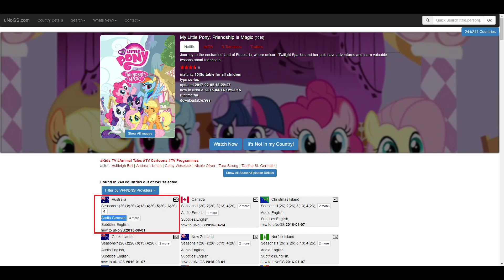MLP:FiM - Staffel 6 Episode 24 & 25 auf Netflix Australien [Ger][1080p/Info-Video]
►Kuco-fan und Twitfandubs waren so nett und haben mich darauf aufmerksam gemacht, dass die bisher noch nicht ausgestrahlten Episoden 24 & 25 auf Netflix Australien in deutscher Sprache zu finden sind. Vielen Dank an beide für die Informationen, besucht sie als Dank und hinterlasst ein paar nette Kommentare :)